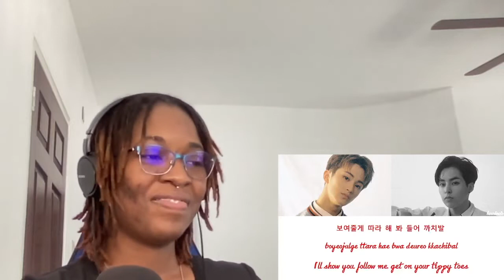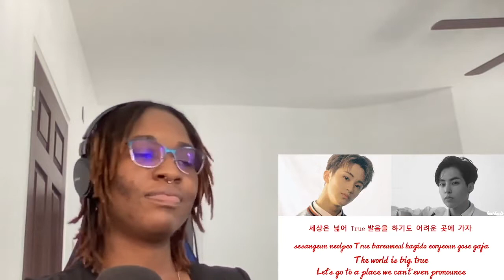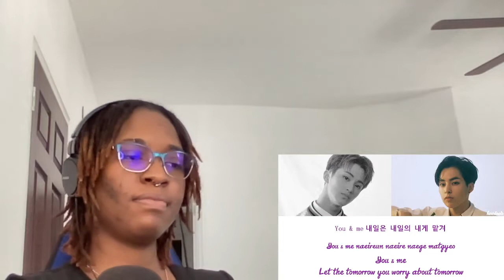[From 9.9.22 Live] Xiumin & Mark Young & Free + AOA JIMIN- CALL YOU BAE (Feat. XIUMIN) | REACTION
Serendipity - BTS

Wings - BTS